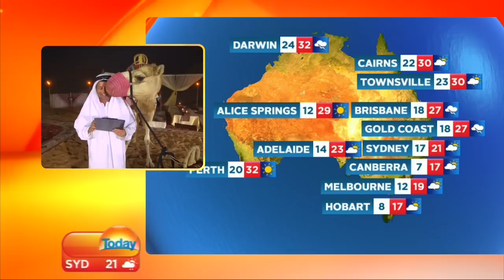Stevie's "hump" day